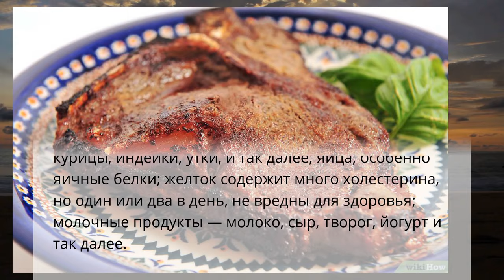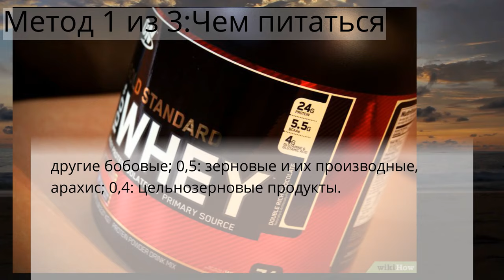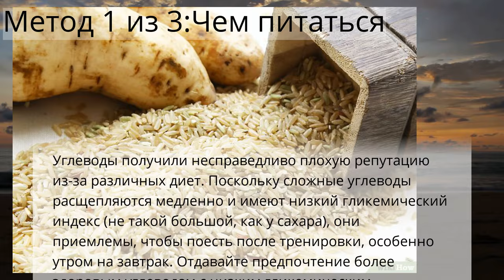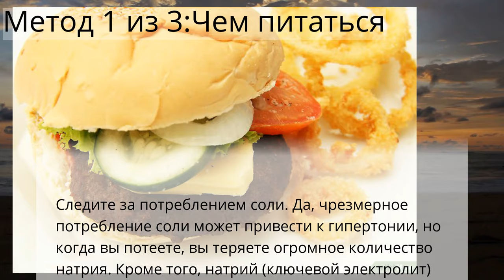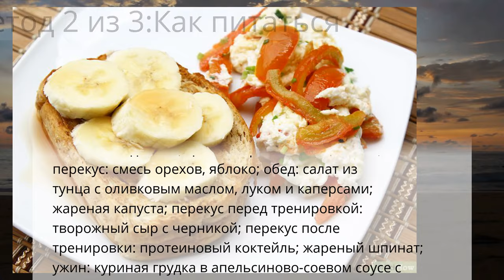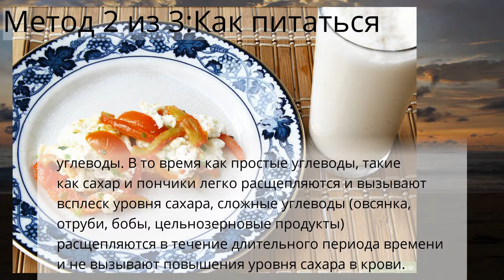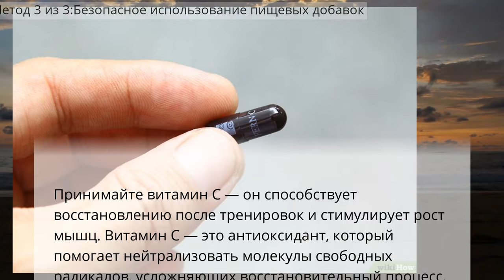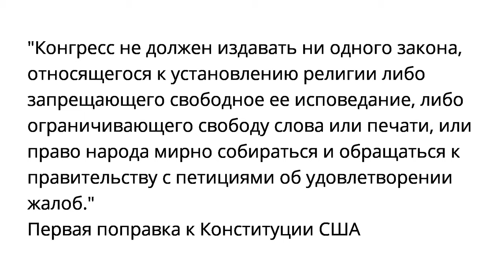Как питаться, чтобы нарастить мышечную массу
Метод 1 из 3:Чем питаться
Метод 2 из 3:Как питаться
Метод 3 из 3:Безопасное использование пищевых добавок